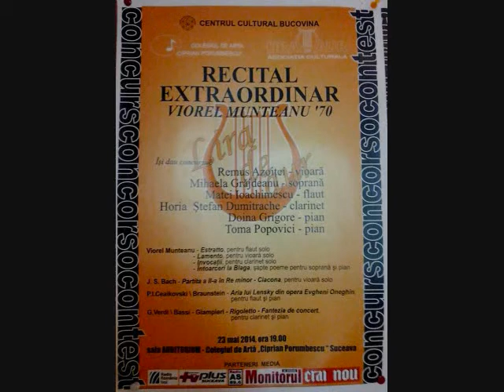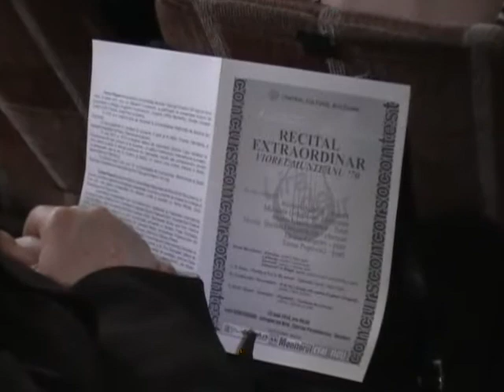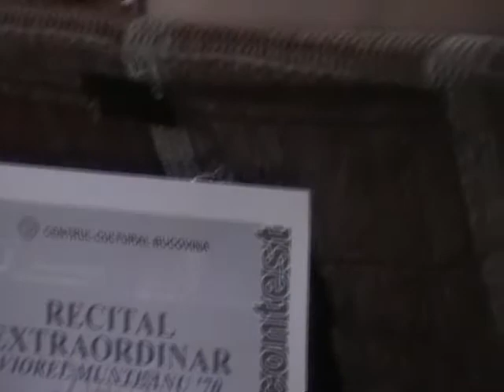recital Mihaela Grajdeanu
Suceava - 23 mai 2014 Concert omagial Viorel Munteanu '70
Colegiul Natinal de Arta ,,Ciprian Porumbescu" Suceava ,sala Auditorium
Recital MIHAELA GRAJDEANU de la Opera Romana Iasi